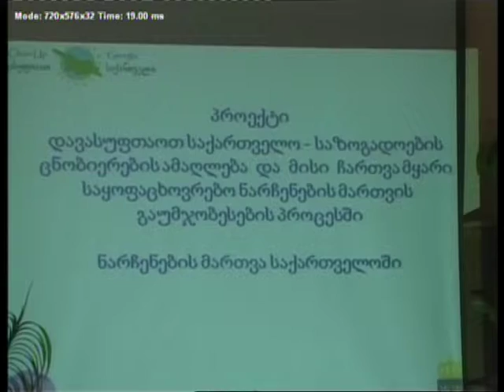KURSORI 30 09 14